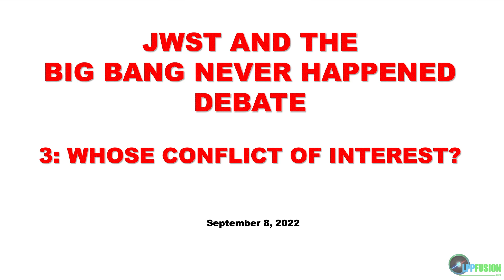The Big Bang Never Happened Debate 3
In this new series of LPPFusion videos, “JWST and the Big Bang Never Happened Debate”, LPPFusion Chief Scientist Eric J. Lerner replies to critics of his IAI article, including Dr.  Brian Keating, Dr. Becky, Anton Petrov, Ethan Siegel, Sabine Hossenfelder and others. In this video, Part 3: Whose Conflict of Interest?, Lerner discusses the accusations that his involvement in LPPFusion's energy research and our fundraising somehow creates a conflict of interest with our cosmology research. On the contrary, Lerner argues, studying plasma in the cosmos together with plasma in the laboratory is the only way for fusion energy to work, and the only way for cosmology to progress. The real conflict of interest is that funding for academic cosmology research comes from a few committees dominated by those who have put their careers into building the Big Bang hypothesis. Funding is denied to research that openly rejects the Big Bang. This creates a climate of fear in cosmology.

Help fund this independent research! (For little more than 50 cents a day, $200/yr)
You will be funding LPPFusion's basic astrophysics research and fusion energy. The same theories that show how the universe evolved without a Big Bang are bringing the power of the stars to earth: cheap, clean, safe and unlimited fusion energy. It is only made possible by funds from the public.
You can read the technical papers that describe in detail why the Big Bang hypothesis is contradicted by observations for yourself, even though they were censored by the cosmological orthodoxen: